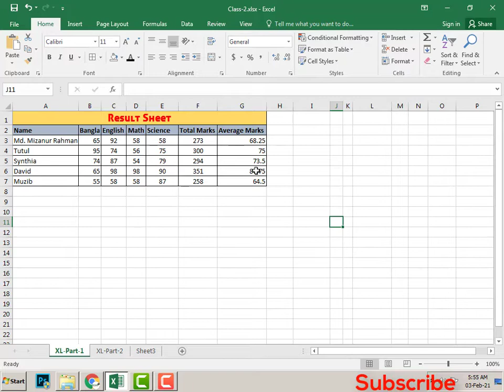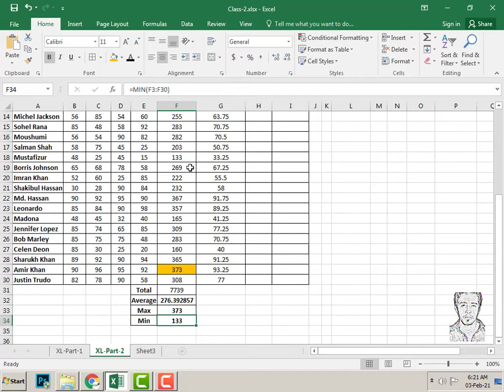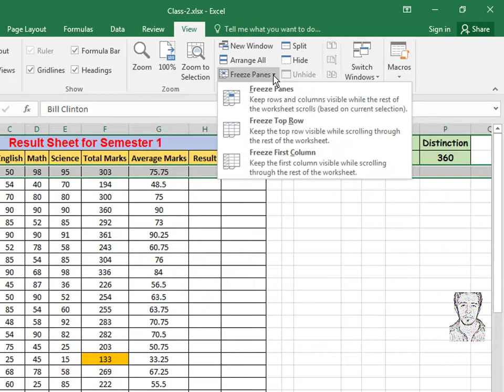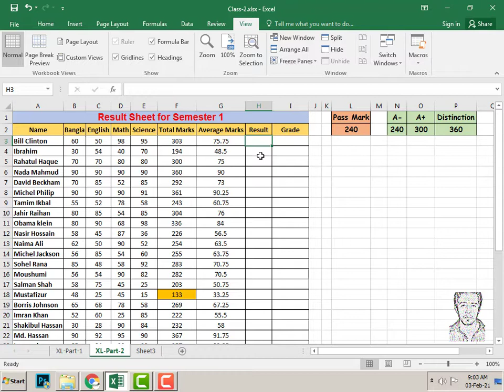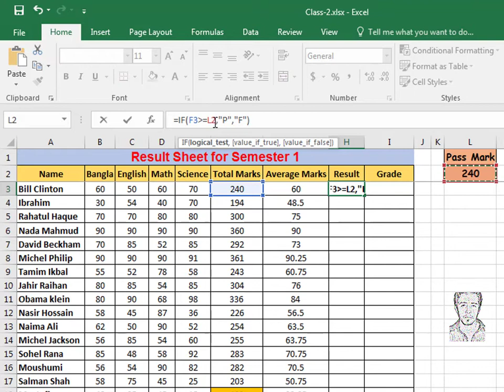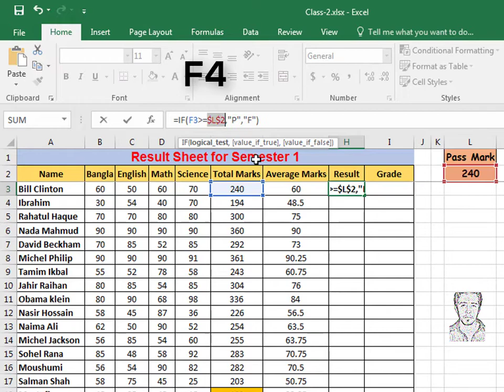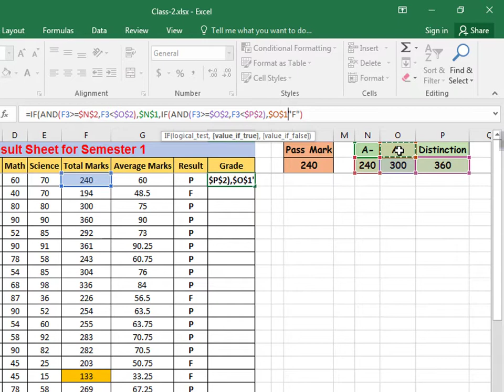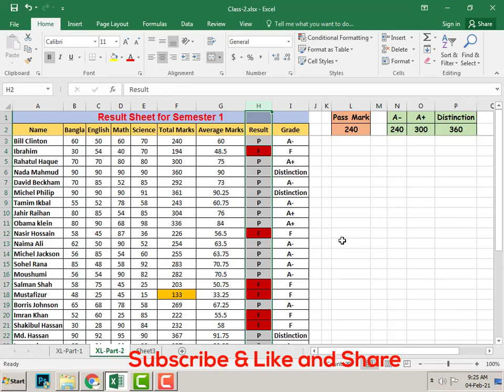How to use IF formula in Excel - Excel IF function with multiple criteria - Bangla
This video explains how to use IF formula in Excel with multiple criteria. This is an easy and comprehensive excel tutorial about excel if function in Bangla. To get all the excel tutorials:
Features of this Excel tutorial in Bangla:
How to use if formula in excel?
How to use nested if function in excel?
How to use AND & OR logical function with if formula?
How to use the auto sum & auto average function in excel?

It also shows: How to use SORT and FILTER option? – How to freeze rows and columns? And also, it demonstrates conditional Formatting in excel.
This excel tutorial in Bangla is the second part of the full excel course.